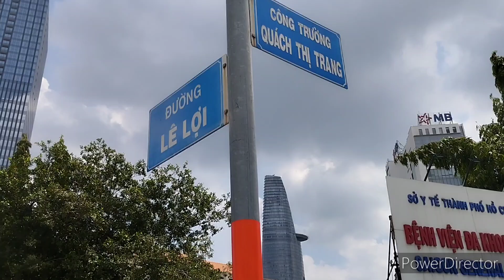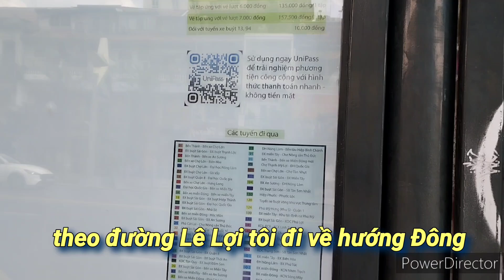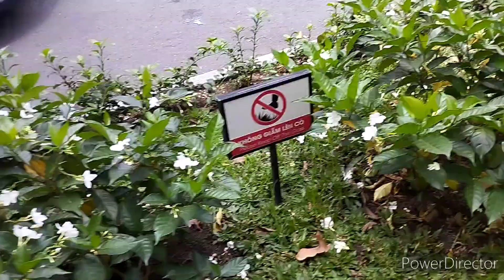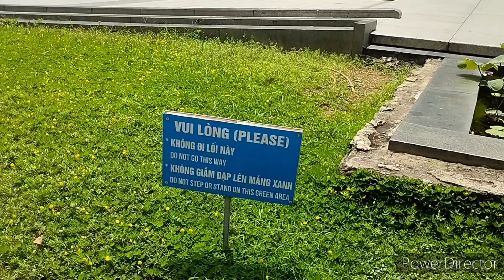Tôi đi xe buýt 01, ghi hình ở cơ sở Ủy Ban thành phố Hồ Chí Minh ở Quận 1. người kể Vương Khánh Hưng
Trời gần trưa, Hôm nay tôi có ý định đi xe buýt 01 ra Quận 1 để ghi hình kể chuyện... Với tôi kể chuyện là một cái thú, kể chuyện giúp cho tôi tự rèn luyện kỹ năng sáng tác, tôi ghé vào Ủy Ban thành phố Hồ Chí Minh để ghi hình, tạo ra tập ảnh tư liệu, các hình này tôi cất trên trang YouTube và Facebook của mình, lúc rảnh rỗi mở xem lại cũng vui...

🐉VKH